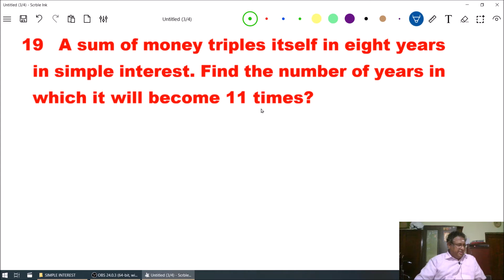SIMPLE INTEREST _ 10 _ (Prob 17 to 20).